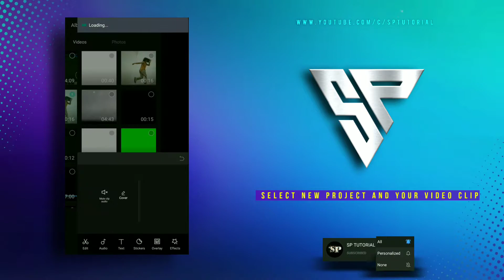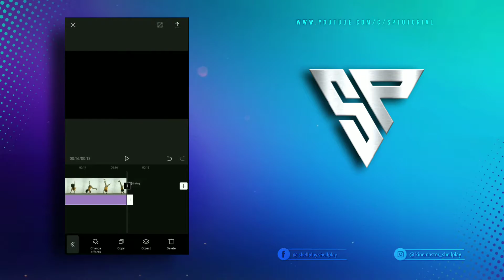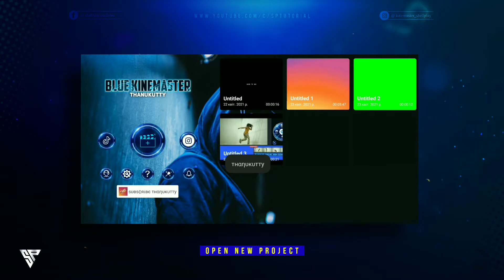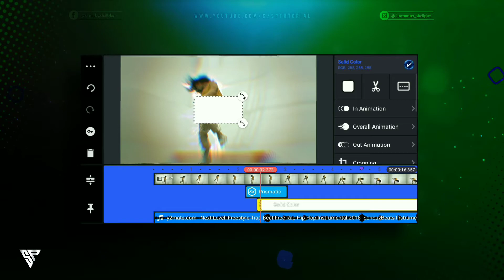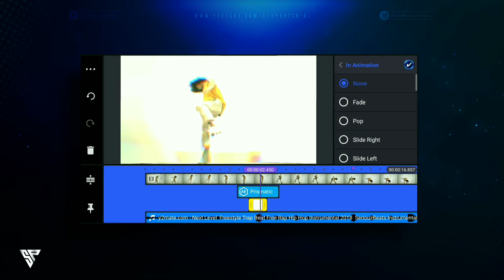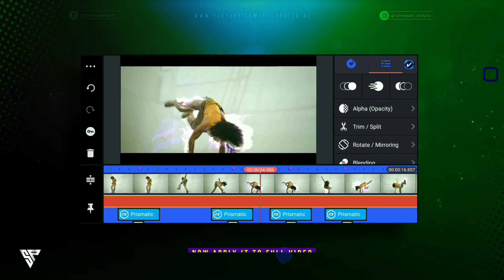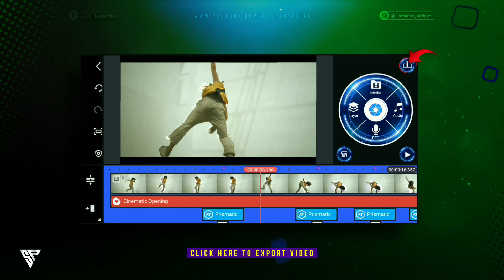How to Edit AURA EFFECT in KineMaster Edit & CapCut TUTORIAL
How to make aura effect in kinemaster || How to make aura effect in capcut edit || How to edit aura effect using kinemaster & capcut app || VFX Tutorial.
 If any doubt please ask in the comments and i will respond to your comment as soon as possible, thank you.😉
ᴅᴏɴ'ᴛ ғᴏʀɢᴇᴛ ᴛᴏ ʟɪᴋᴇ,ᴄᴏᴍᴍᴇɴᴛ sʜᴀʀᴇ & sᴜʙsᴄʀɪʙᴇ ...
             • 🆃🅷🅰🅽🅺   🆈0⃣🇺  🆂🇴  🅼🇺🅲🅷 •

𝐖𝐞𝐥𝐜𝐨𝐦𝐞 𝐭𝐨 𝐭𝐡𝐞 𝐜𝐡𝐚𝐧𝐧𝐞𝐥 𝐒𝐏 𝐓𝐔𝐓𝐎𝐑𝐈𝐀𝐋 (𝐒𝐡𝐞𝐥𝐥 𝐏𝐥𝐚𝐲 𝐒𝐓𝐔𝐃𝐈𝐎)

 𝐓𝐢𝐦𝐞𝐬𝐭𝐚𝐦𝐩 :
0:00 - SP Instagram follow Intro
0:08 - Preview Ho To Do Aura Effect in Android
0:34 - SPTUTORIAL INTRO
0:48 - Open CatCut app
1:09 - ​Now Find Aura Effect
1:46 - Export video in CapCut
2:04 - Open KineMaster
2:16 - Open New Project
2:36 - ​​Import Your Bass Beat Music
3:10 - Add the Prismatic Effect
5:45 - Add Cinematic Opening Overlay
6:10 - Export Video
6:25 - OUTRO (Shell Play STUDIO) like

 In this video I will show you how to edit purple aura effect in kinemaster edit,purple aura effect in capcut edit || glowing lights effects || vfx tutorial

1. vfx tutorial
2. aura effect in kinemaster edit
3. how to edit aura effect
4. character glow in kinemaster
5. how to make aura effect in kinemaster
6. capcut tutorial edit
7. smoke effect kinemaster
8. kinemaster tutorial
9. glowing lights effects
10. aura effect in capcut edit
11. aura effect app
12. dance aura effect
13. aura effect using kinemaster
14. purple aura effect in kinemaster edit
15. aura effect
16. kinemaster
17. how to make aura effect in capcut